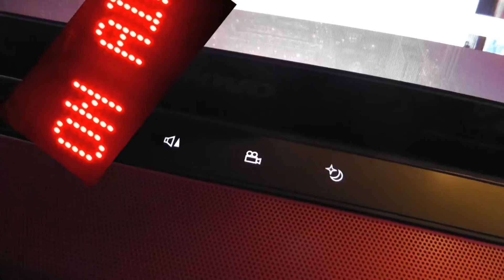Old Channel Intro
BumbleBee & Team